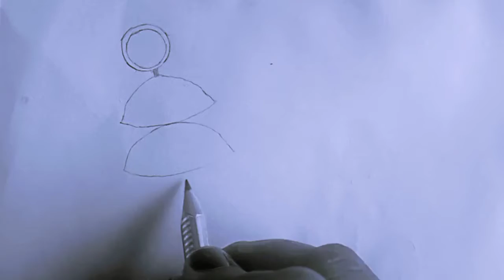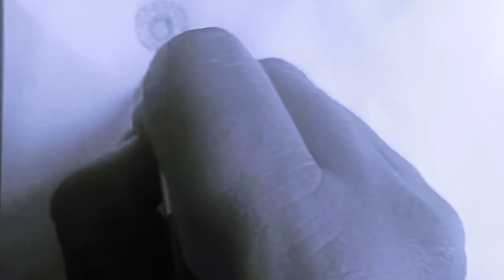pencil drawing Jhumka design || easy drawing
Jhumka design pencil drawing || easy drawing